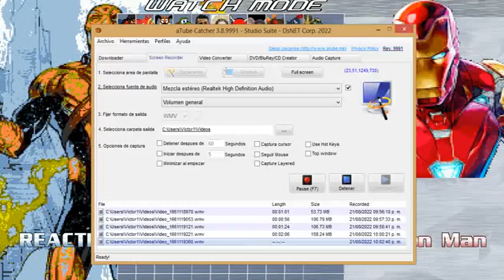REACTRON VS IRONMAN